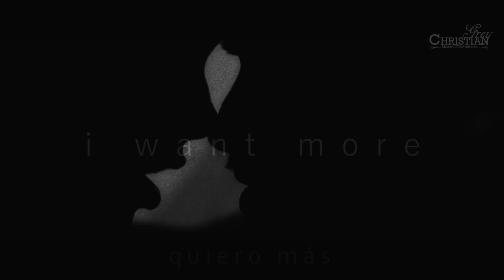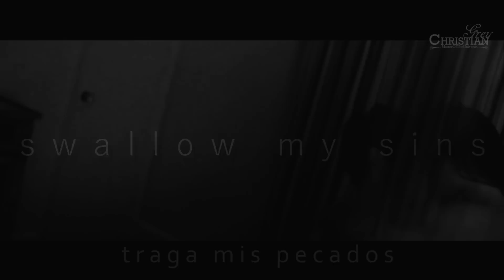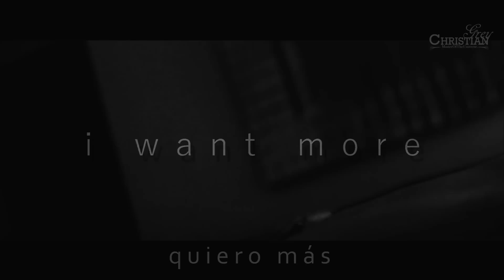Fifty Shades - Boy Epic (Subtitulada)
Hagamos campaña para que esta canción este entre a los Soundtracks de la película Fifty Shades.